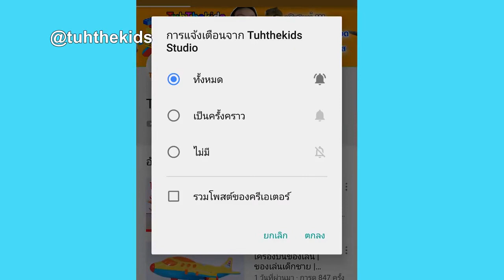ไดโนเสาร์คอยาวออกไข่ได้ | Dinosaur Brachiosaurus EP36 | น้องเต๋อ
4. TuhFamily